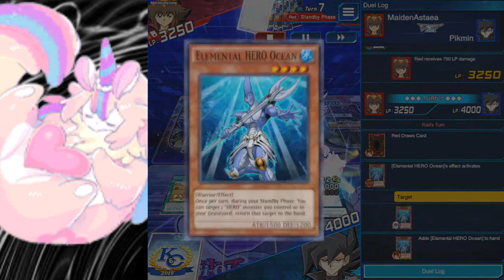Yu-Gi-Oh Duel Links: Set 22 Duel 5 [Level 2 Beasts]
It's not Nintendo, but that racoon is indeed, a 64.